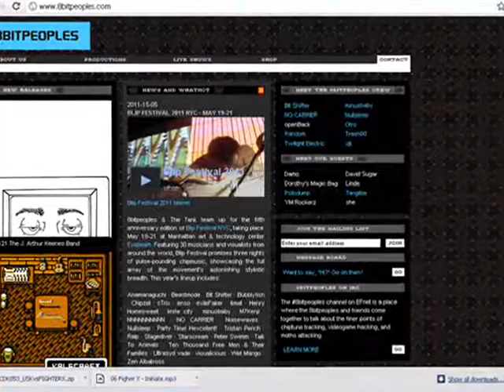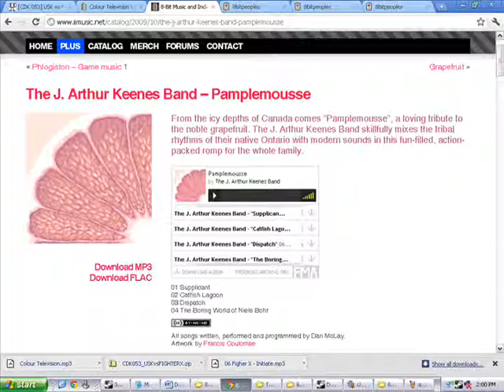Computer Savvy Album Review